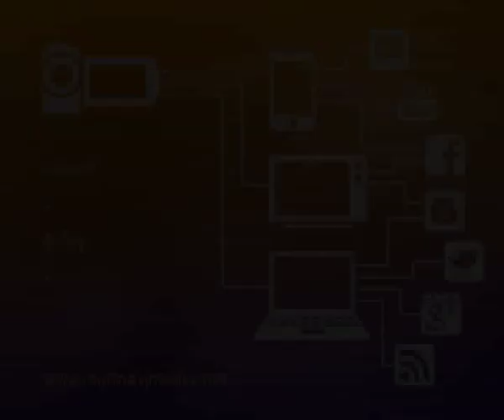DASSK Mawlamyine Election Campaign Trip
မတ္လ ၁၀ ရက္ေန႔နဲ႔ ၁၁ ရက္ေန႔ေတြမွာ  အမ်ဳိးသားဒီမုိကေရစီအဖဲြ႕ခ်ဳပ္ ဥကၠဌ ေဒၚေအာင္ဆန္းစုၾကည္ဟာ မြန္ျပည္နယ္ ေမာ္လၿမဳိင္ၿမဳိ႕ကုိ မဲဆြယ္စည္းရုံးေရး ခရီးစဥ္အျဖစ္ သြားေရာက္ခဲ့ပါတယ္။ မြန္ျပည္နယ္ ခရီးစဥ္အတြင္း မုပၸလင္၊ က်ဳိက္ထုိ၊ ဘီးလင္း၊ သထုံ၊ ေပါင္၊ ေမာ္လၿမဳိင္ စတဲ့ ၿမဳိ႕ေတြမွာ လမ္းတေလွ်ာက္ ျပည္သူေတြက ေဒၚေအာင္ဆန္းစုၾကည္ကုိ လႈိက္လႈိက္လွဲလွဲ ႀကဳိဆုိႏႈတ္ဆက္ခဲ့ပါတယ္။
ေမာ္လၿမဳိင္ၿမဳိ႕ ေျခာက္မုိင္ ကၽြဲၿခံကုန္းေက်းရြာ ေဘာလုံးကြင္းအတြြင္း မြန္ျပည္နယ္ ေမာ္လၿမဳိင္ၿမဳိ႕ အမ်ဳိးသားဒီမုိကေရစီအဖဲြ႕ခ်ဳပ္ ျပည္သူ႕လႊတ္ေတာ္ကုိယ္စားလွယ္ေလာင္း ေဒၚခင္ေဌးၾကြယ္နဲ႔ အတူ ေဒၚေအာင္ဆန္းစုၾကည္ဟာ ေသာင္းနဲ႔ခ်ီ တက္ေရာက္လာတဲ့ ေဒသခံျပည္သူလူထုကုိ မိန္႔ခြန္းစကား ေျပာၾကားခဲ့ပါတယ္။